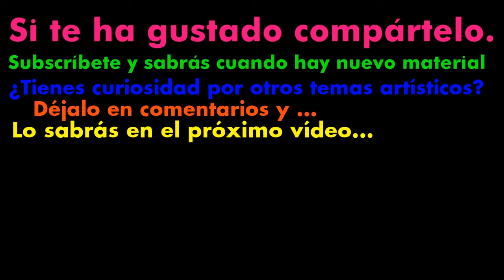🎨COMPOSICION DE UN CUADRO📐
Pinta lo que quieres, no lo que te sale. La composición es esencial para que tu obra se entienda.
Libera tu arte. Para quien quiera saber más sobre el dibujo y la pintura.
 Análisis de obras desde el punto de vista más humano de los artistas. Tips sobre materiales
Estos vídeos son fragmentos de las charlas que he ido haciendo a lo largo del curso, a veces transformadas en coloquios, y enriquecedores intercambio de conocimientos y opiniones. Nunca sabes que va a pasar.
Rocio Garin ejerce como profesora de dibujo y pintura para el ayuntamiento de Estepona desde 2002, Licenciada en Bellas Artes por la Universidad de Sevilla.
Sus clases son prácticas en un taller. Y actividades en la academia.
Persona inquieta y curiosa siempre tendrá algo nuevo que ofrecer. Subscríbete.